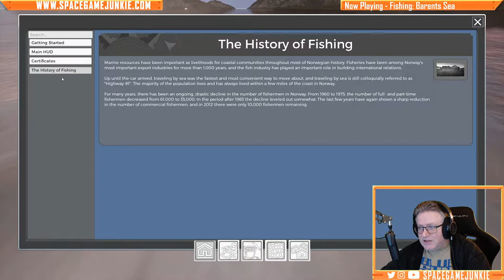Fishing: Barents Sea - Holding My Pole Tight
Friends, join me today as we go on a fishing adventure in Fishing: Barents Sea!
Game Provided By: Dev-Provided Key